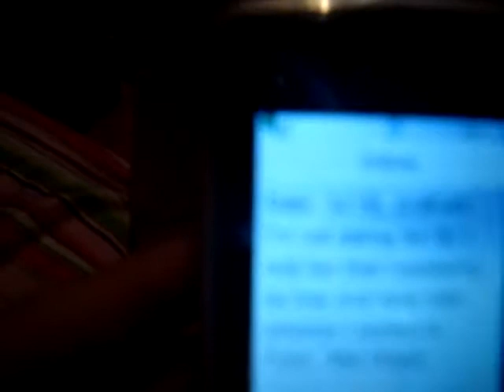stop recording retard.